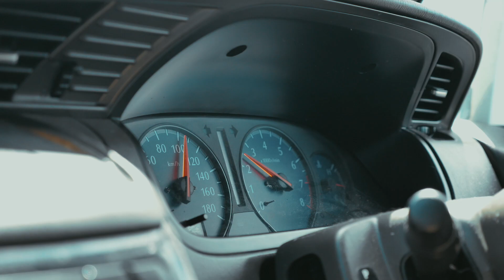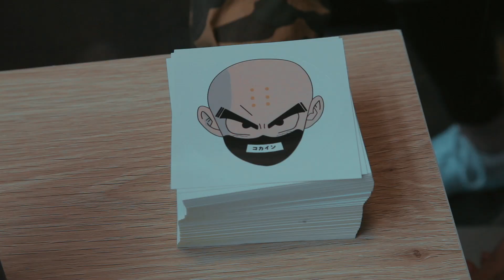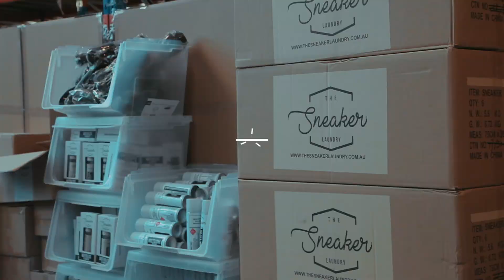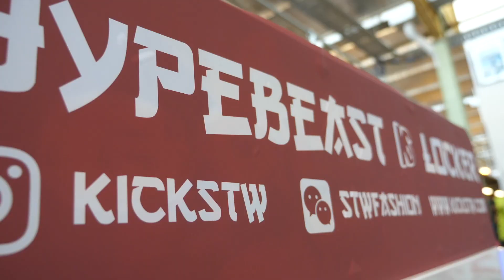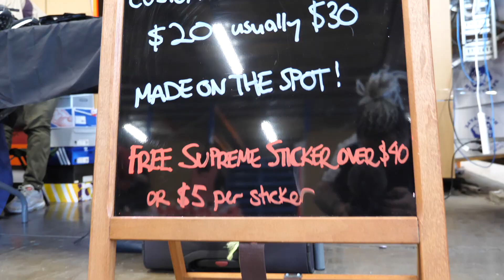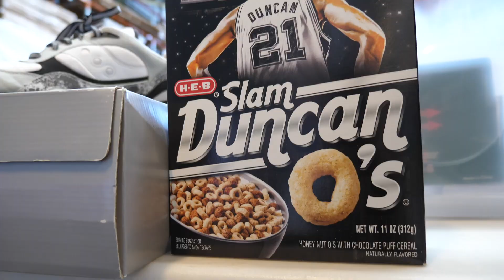SNEAKER FREAKER SWAP MEET RECAP!